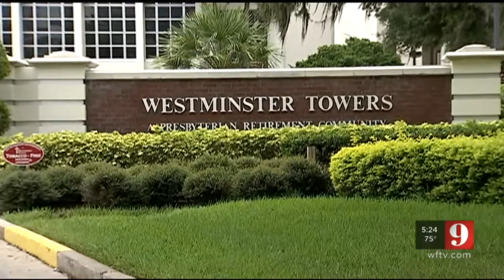Video: Bacteria that causes Legionnaire's disease found at retirement community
The water at a big Orlando retirement community tested positive for the bacteria that causes Legionnaire's disease.